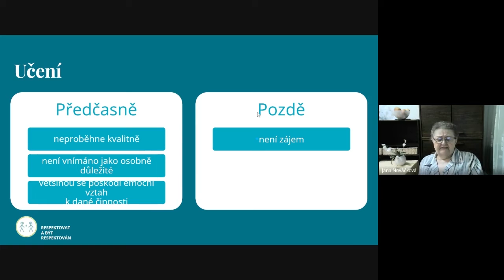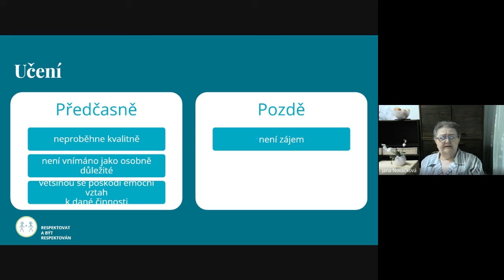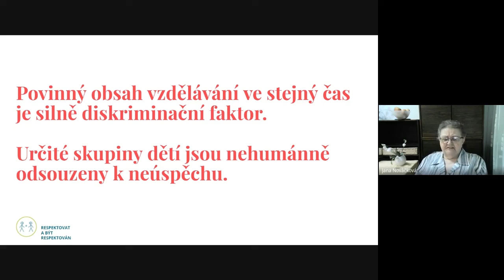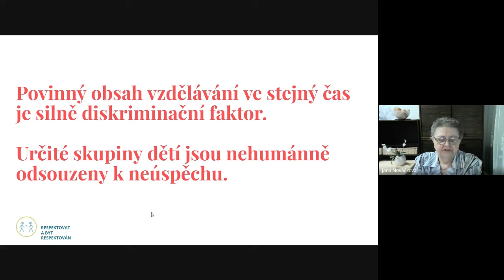Načasování učení - Učíme nanečisto #116